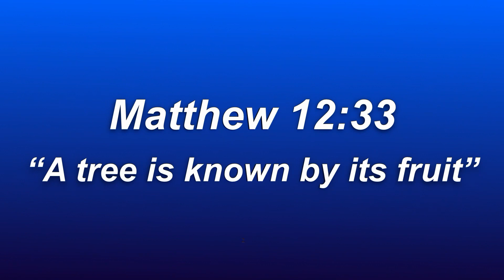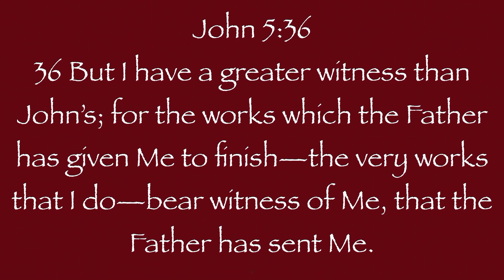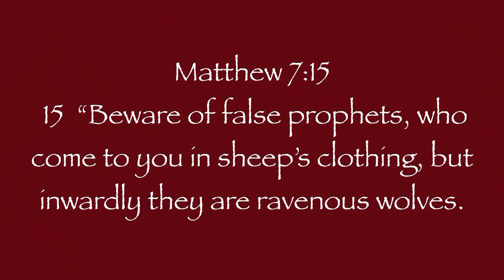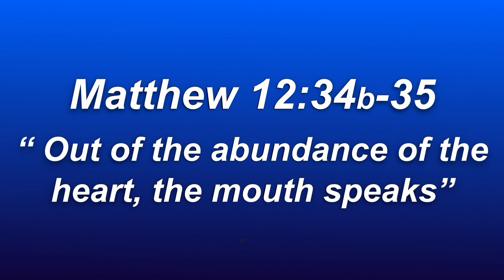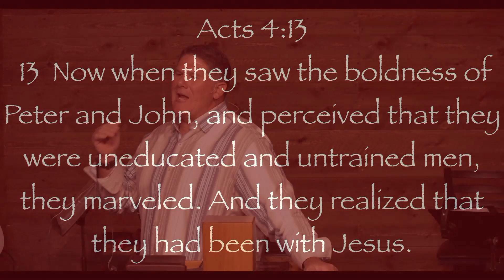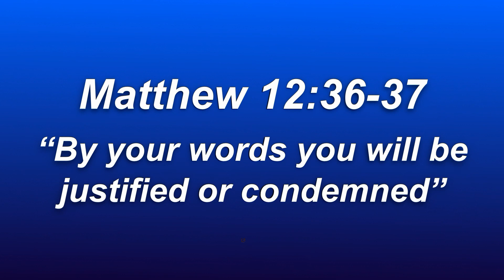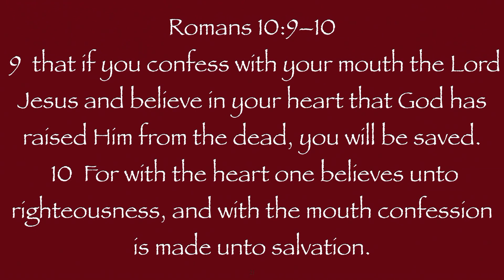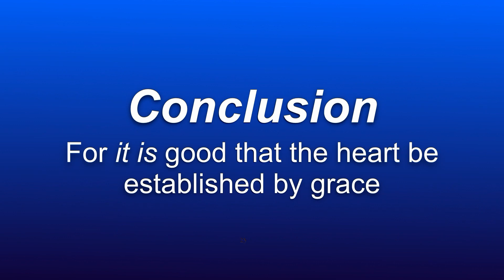Matthew 12:33-37 Our Words Matter